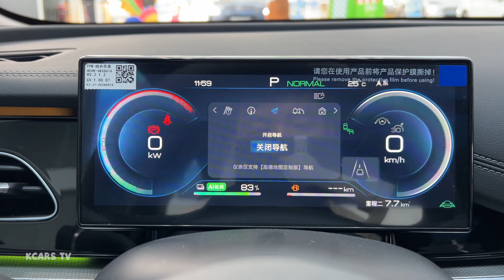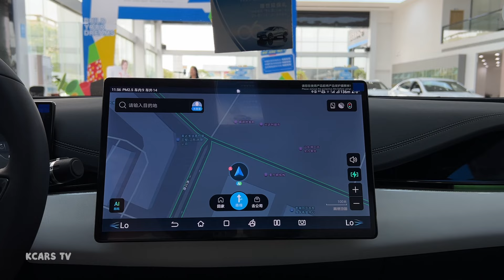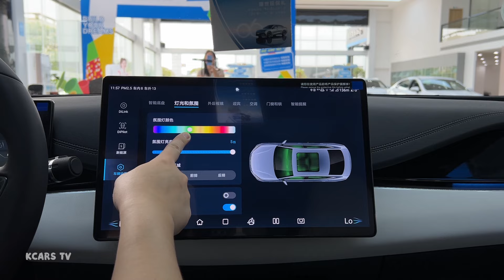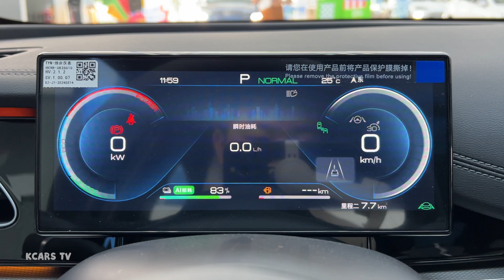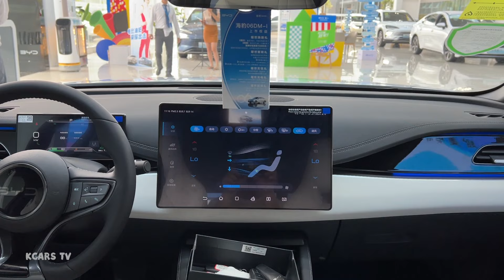2024 BYD Seal 06 - Visual Experience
2024 BYD Seal 06 - Visual Experience

Power: 1.5 L
Horsepower: 101 hp
Torque: 135 Nm
Maximum output: - rpm
Maximum torque: - rpm

Length: 4830 mm
Width: 1875 mm
Height: 1495 mm
Wheelbase: 2790 mm

Approach Angle: 13°
Departure angle: 14°
Wind resistance: 0.25 cd